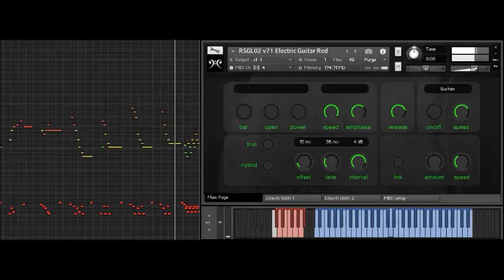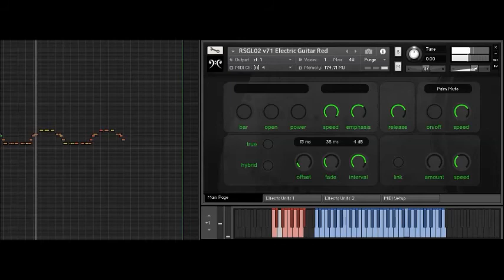RSGL02 v71 Electric Guitar Demo